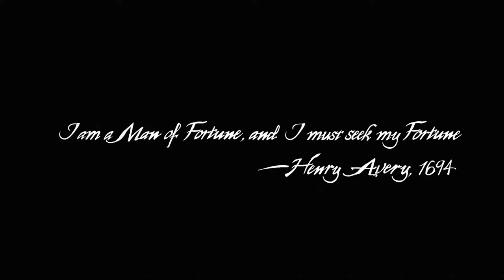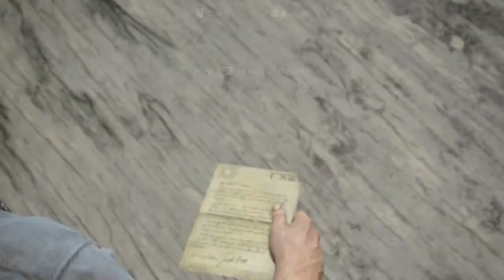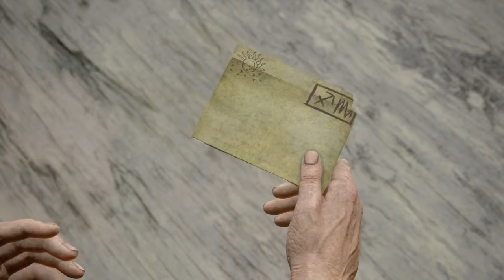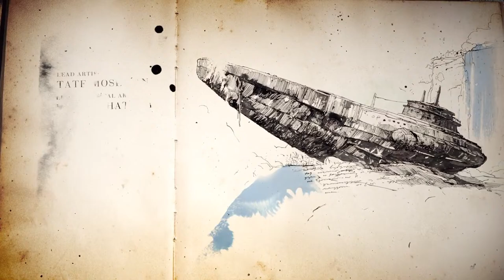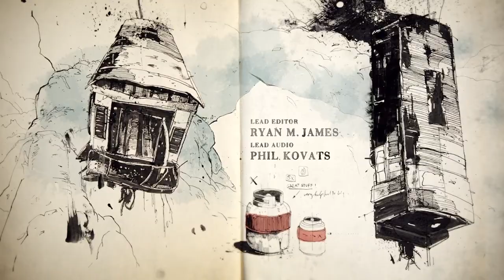Uncharted 4 ps5 version